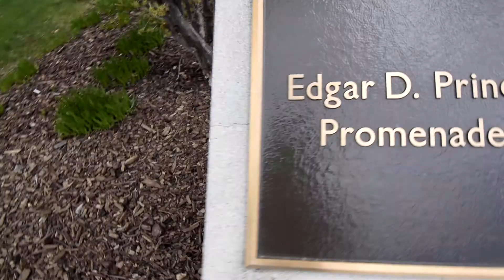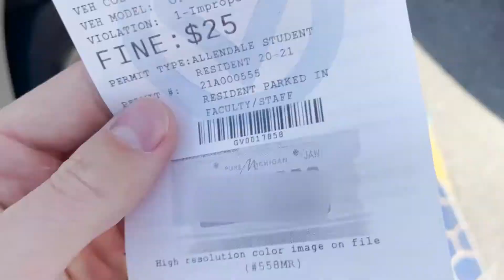Don't do what I did.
Don't park in the overnight parking lots at GV... Or else.